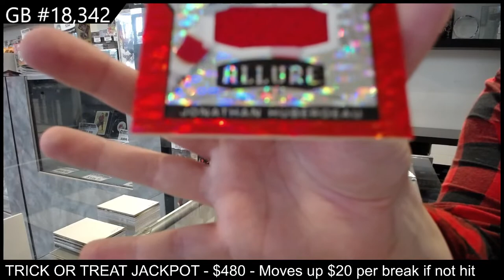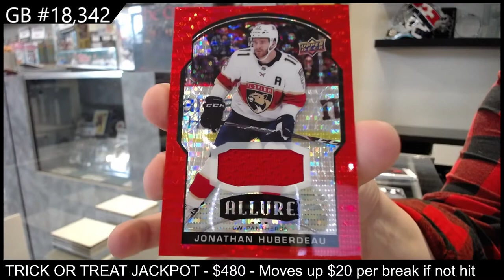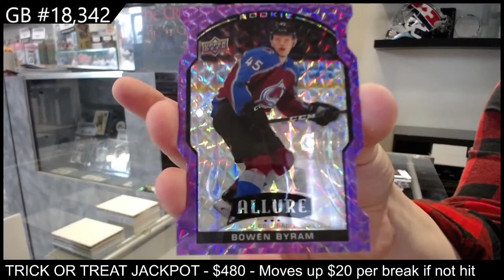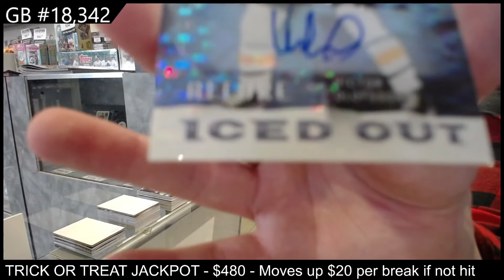20-21 Upper Deck Allure Hockey 2 Box Break - CNC #18,342